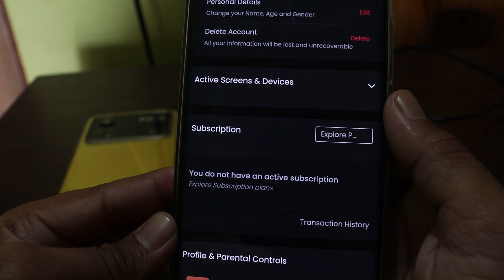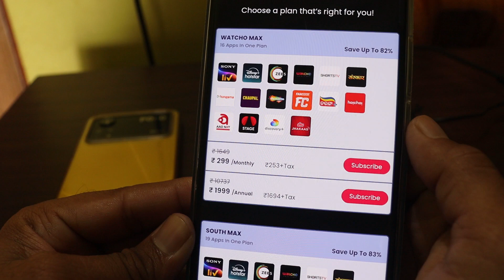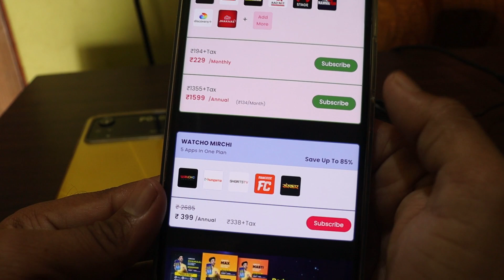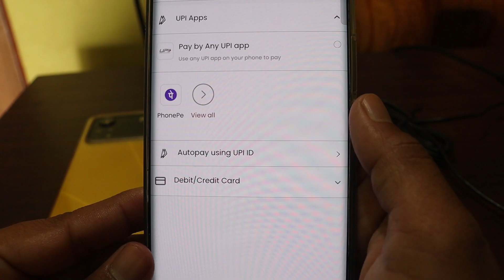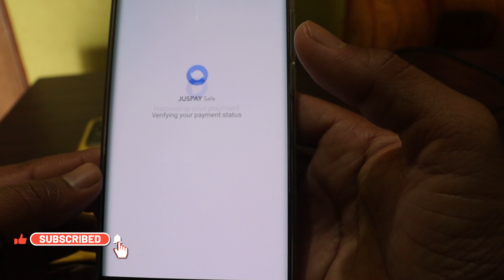Watcho app Subscribe kaise kare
Hi